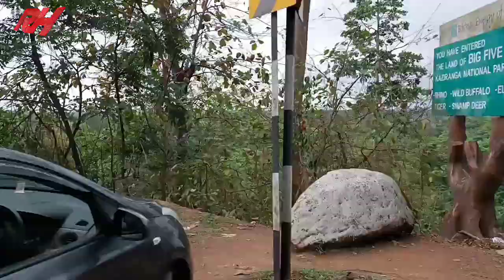Dibrugarh University inter college youth fastival//Dergown//realhero //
Hello gys well come to my you tube channel
youth festival Dibrugarh University inter college Dergown college  Assam